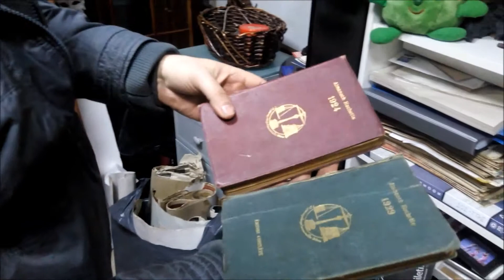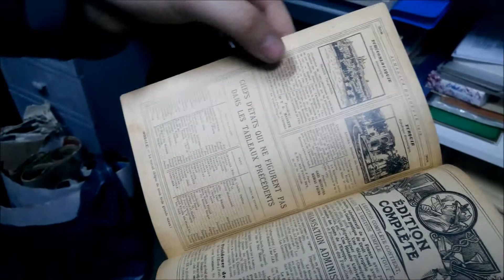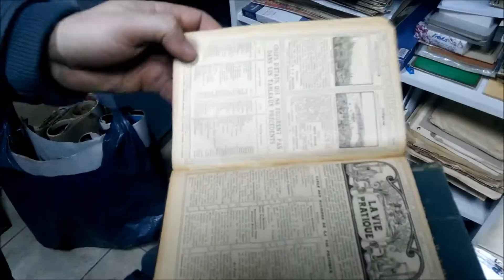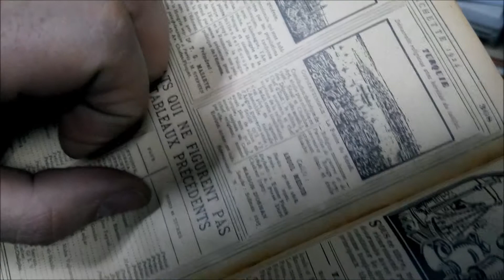1920'li Yılların Fransızca Almanak Yayınlarında Türkiye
Antikacı Mert Tunçel'in arşivinde bulunan 1920'li yılların Fransızca almanak yayınları. İrtibat